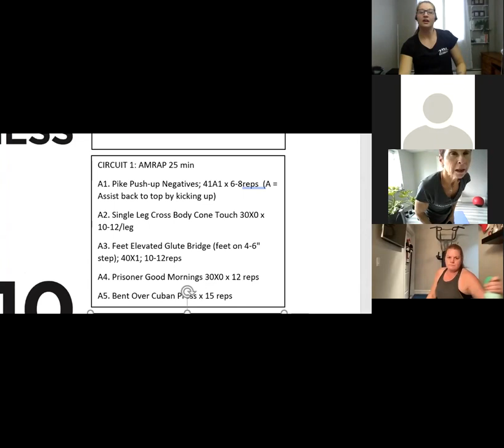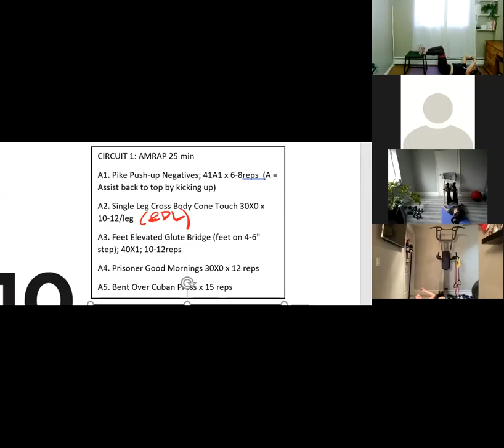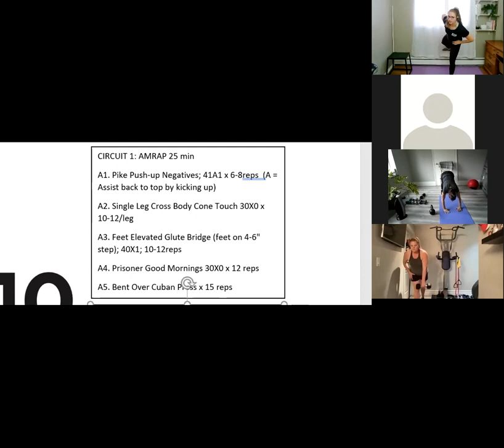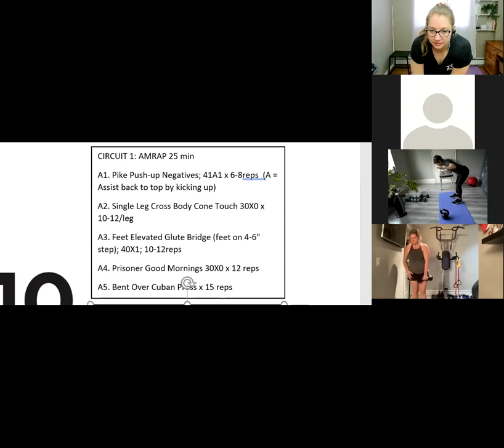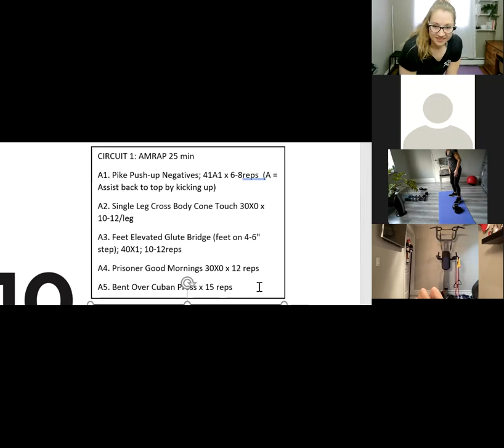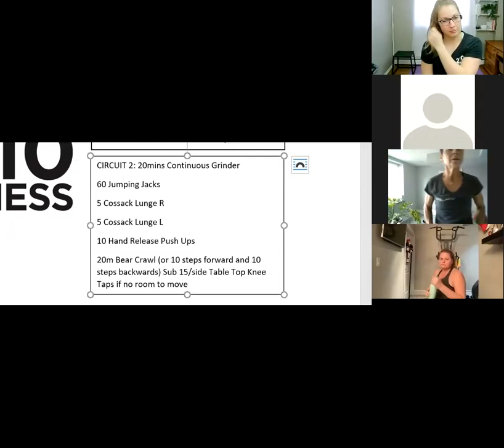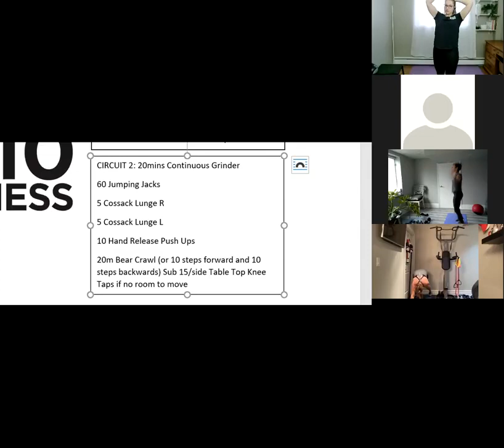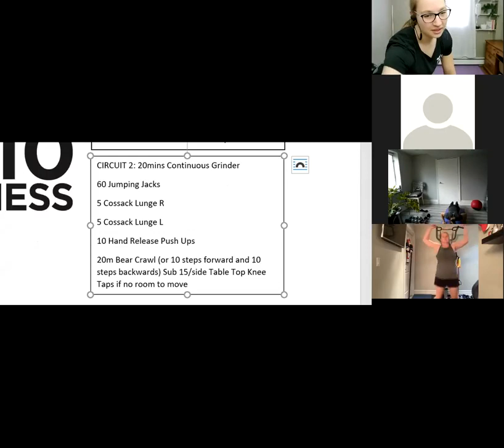Live Session – Wednesday – December 23, 2020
Live Sessions - Designed to get your sweat on from the comfort of your own home. No equipment needed. Sessions run from 45mins-60mins.